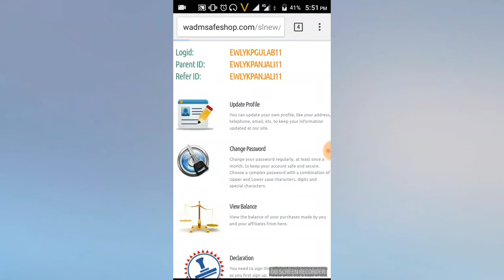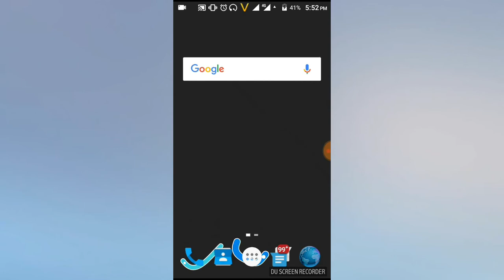Safe shop | Pan card | safe shop Pan card जरूरी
लेपटॉप या नेटवर्क मार्केटिंग पैन कार्ड इसलिए लगता है क्योंकि गवर्नमेंट का सर्विस टैक्स लगता है अगर पैन करना हो तो सर्विस टैक्स 20 परसेंट लग जाता है इसीलिए आते वीडियो पूरा देखें